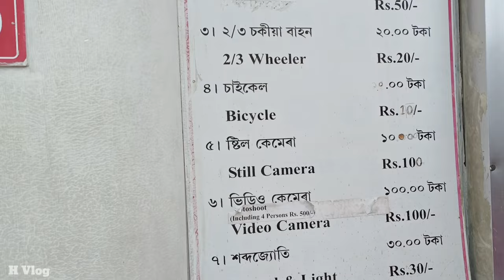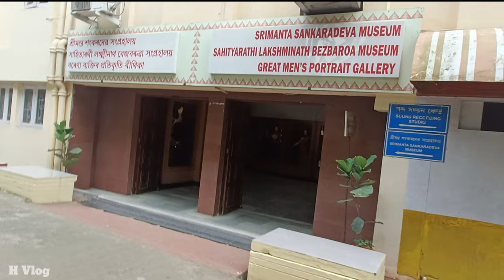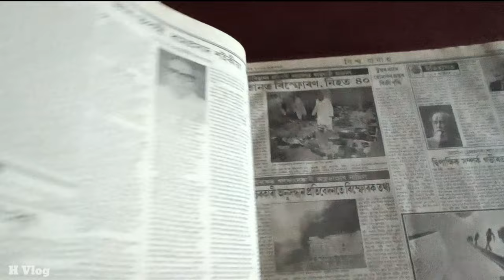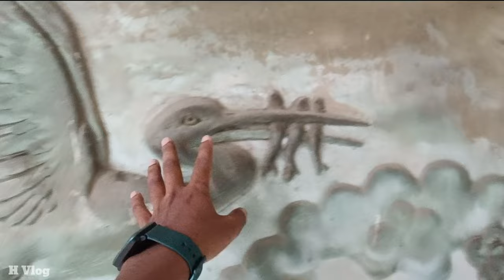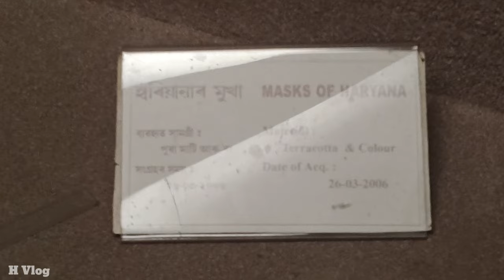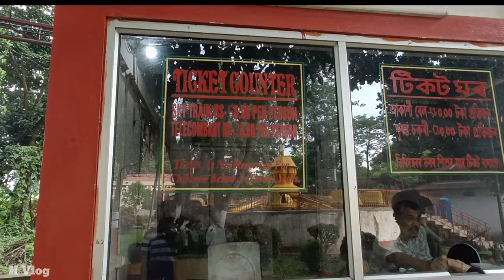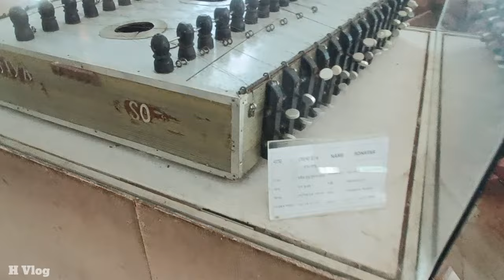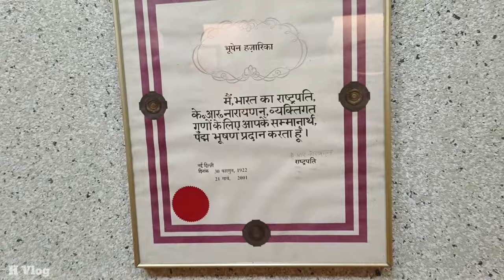Srimanta Sankaradeva Kalakshetra Guwahati ।। Guwahati Tour।। Place To Visit In Guwahati 2023.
Video Title:  Srimanta Sankaradeva Kalakshetra Guwahati ।। Guwahati Tour।। Place To Visit In Guwahati 2023.

Video Related Quaries:
aftab anaya vlogs
Srimanta Sankardev Kalakshetra
Guwahati Kalakshetra
assamese video
guwahati kolakshetra
dimapur to guwahati
guwahati kalakshetra
guwahati kalakshetra 2023
guwahati kalakshetra museum
guwahati kalakshetra video
guwahati museum
guwahati srimanta sankardev kalakshetra guwahati vlog
kalakshetra guwahati
kalakshetra museum
nagaland to northeast India
northeast amazing view
sankardev kalakshetra guwahati
srimanta sankardev kalakshetra
srimanta sankardev kalakshetra guwahati srimanta sankardev kalakshetra guwahati assam
srimanta sankardev kalakshetra in guwahati
Srimanta Sankardev Kalakshetra Guwahati ! Guwahati
Kalakshetra 2023
Aj Me Ap Logo ko Guwahati Kalakshetra ka Vlog
Banake Dikha Raha Ho.
1- Srimanta Sankardev Kalakshetra Guwahati
2- Guwahati Kalakshetra 2023
3- Sankardev Kalakshetra Guwahati
4- Kalakshetra Guwahati
5- Guwahati Kalakshetra Museum
6- Guwahati Kalakshetra Video

Google Images : Labeled for reuse with modification and which are in public domain.

Through this channel you will definitely able to collect more and more information and some amazing fact about the world. we will try to give you best of best facts about some interesting places, countries, about games also.

Script, Research, Voice Over : Hiranya (Bablu)
Video Editing : Hiranya